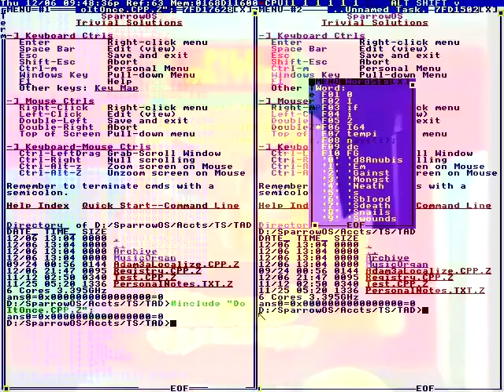Ta-da! [BLOWS A RASPBERRY]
Jesus is watching you.